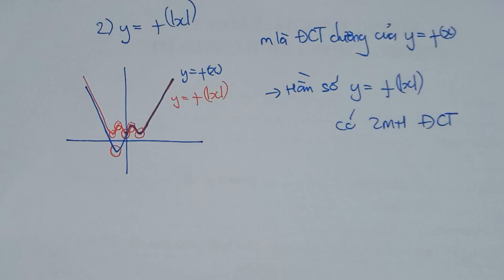FULL lí thuyết cực trị hàm số chứa dấu TRỊ TUYỆT ĐỐI